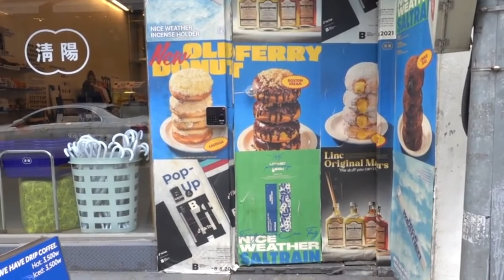[한국VLOG] 나를 살찌운건 한국에서 먹은 K-푸드와 K-도넛❤️💙 (올드페리 도넛, 노티드 도넛, 땀땀, 곱창 쌀국수, 분짜, 감자빵, 고구마빵, 투썸 아이스박스)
여러분 여러분~ 한국영상 2탄으로 돌아온 은제든지입니당!
2탄 편집하면서 보니까 생각보다 한국에서 영상 찍은게 많이 없더라구여🥲
처음엔 열심히 찍다가 막판에는 먹는거에 정신 팔려서 별로 못찍었다는…
그래도 이번에 한국 가서 제일 맛있게 먹었던 올드페리 도넛부터, 다시 먹은 노티드 도넛, 제작년에 한국 갔을때 줄이 너무 길어서 포기했던 땀땀 쌀국수와 친구들이랑 헬스장에서 운동한 영상까지 알차게 모아봤아요ㅎㅎ

오늘 영상도 보러와주셔서 넘넘 감사하고 다음 영상에서 만나유❤️